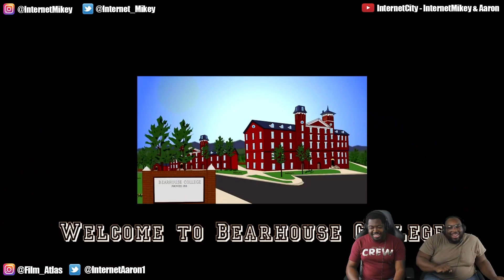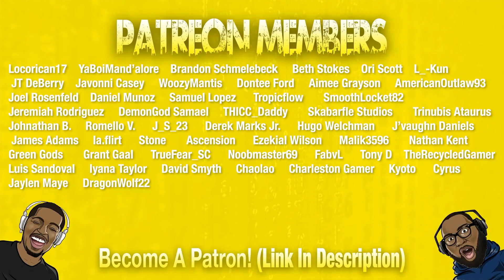Barry Tales Episode 4: Virgin? REACTION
Today we're reacting to Barry Tales Episode 4: Virgin?